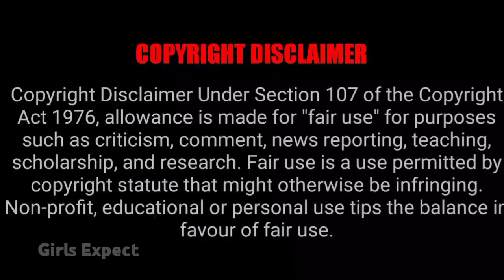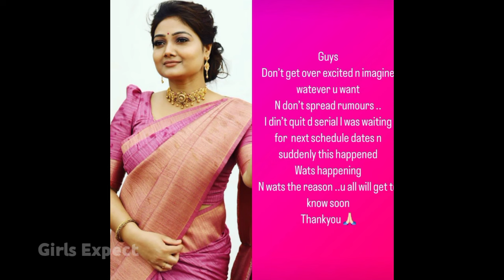புதிய சீரியல் Title 🔥 Heroine Not Quit 💔 கதை மாற்றம் 🙄 புதிய ஹீரோயின் 😍 என்னடா இது? Girls Expect ❤️